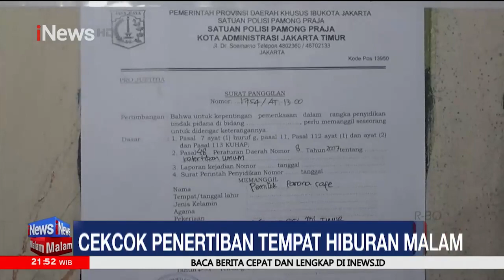Penertiban Tempat Hiburan Malam di Cakung, Diwarnai Cekcok| iNews Malam 24/11 Segmen 01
iNews Malam 24 November 2023 Per Segmen